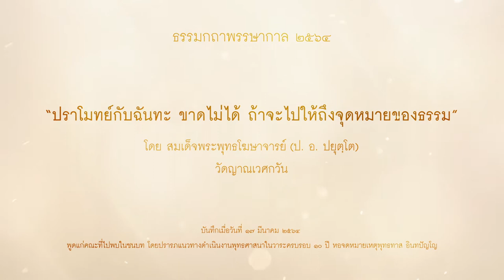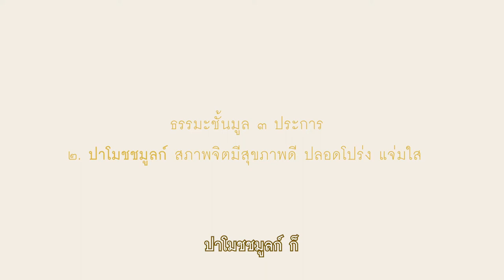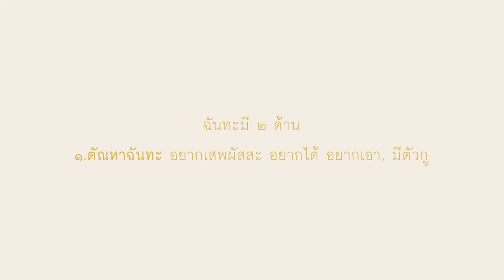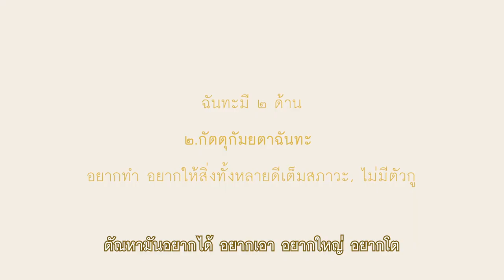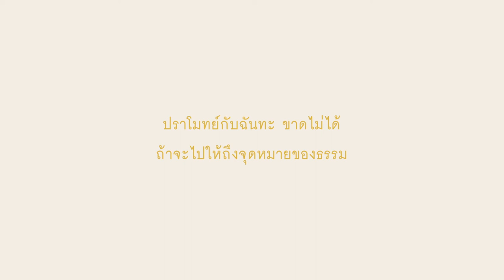ปราโมทย์ กับฉันทะ ขาดไม่ได้ ถ้าจะไปให้ถึงจุดหมายของธรรม - สมเด็จพระพุทธโฆษาจารย์ (ป. อ. ปยุตฺโต)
ธรรมกถาพรรษากาล ๒๕๖๔ "ปราโมทย์กับฉันทะ ขาดไม่ได้ถ้าจะไปให้ถึงจุดหมายของธรรม" โดย สมเด็จพระพุทธโฆษาจารย์ (ป. อ. ปยุตฺโต) วัดญาณเวศกวัน
บันทึกเมื่อวันที่ ๑๗ มีนาคม ๒๕๖๔  พูดแก่คณะที่ไปพบในชนบท โดยปรารภแนวทางดำเนินงานพุทธศาสนาในวาระครบรอบ ๑๐ ปี หอจดหมายเหตุพุทธทาส อินทปัญโญ